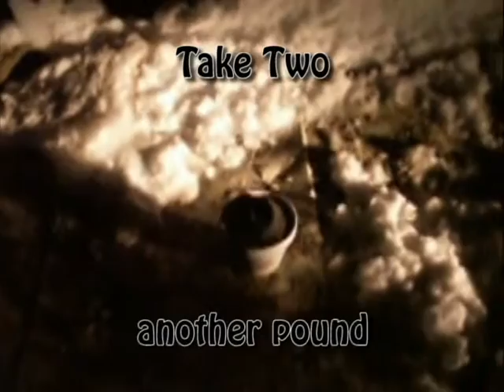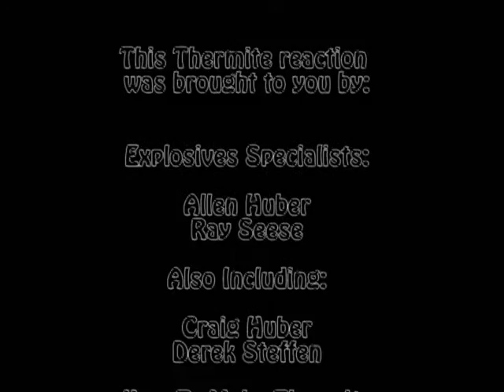Thermite Melts Car!!!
This is an edited version of my first thermite vid.  We did two reactions that night and destroyed the engine in the little car.  I'd have to say my chemistry class made this all possible...sadly. lol